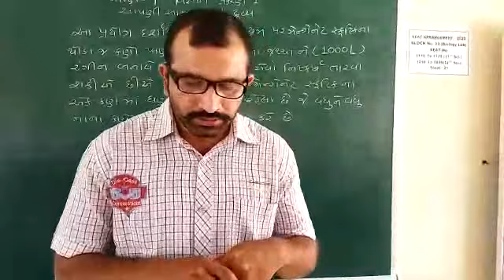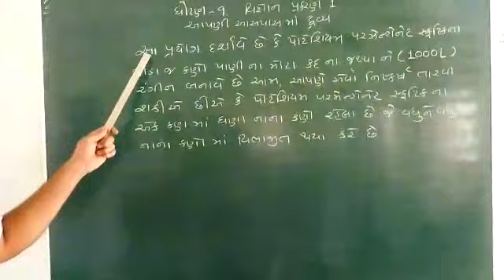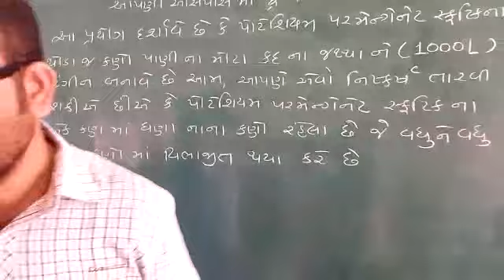STD 9 Science chap 1 part 2